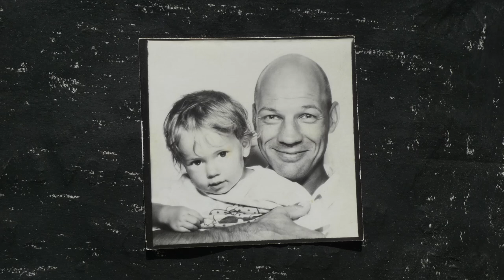When I Held You - Steve Robins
When I Held You (In My Arms)
Composition, arrangement, vocals and instruments by Steve Robins